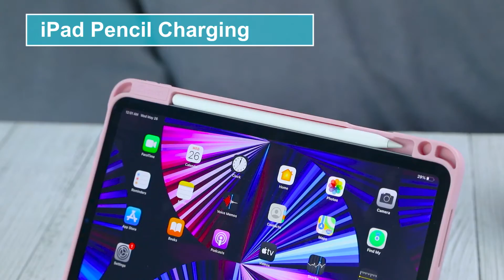ZtotopCase Pink Marble Case for iPad pro 11 2021